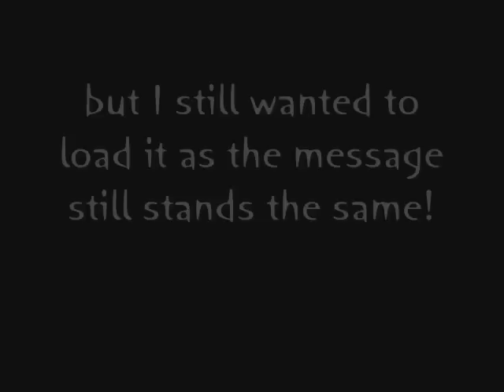I'm baaaaack! ...well, maybe!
Hey kids! I know, it's been aaages since I last posted a video, having loads of trouble with editing software, but finally managed to piece this one together (however badly)!
This was recorded months and months ago, but I still wanted to post it as the message stays the same! Hopefully I'll be able to get some more up soon too!